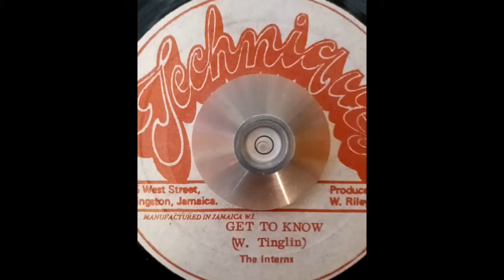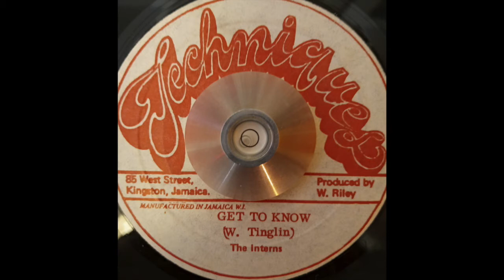The Interns – Get To Know & Getting On Version (Techniques) 1974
Produced by Winston Riley.